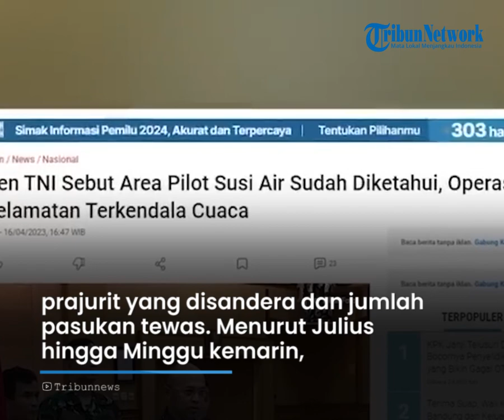Puspen TNI Klarifikasi Jumlah Pasukan Gugur dalam Operasi Penyelamatan Pilot Susi Air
TRIBUN-MAKASSAR - Baku tembak terjadi antara tim gabungan operasi penyelamatan Pilot Susi Air Kapten Philip Mark Mehrtens dengan Kelompok Separatis Teroris di wilayah Mugi-Mam Kabupaten Nduga, Papua sabtu kemarin.

Kontak senjata itu terjadi disaat tim dalam operasi penyelamatan Kapten Philip. Namun diadang gerombolan KKB.

Akibatnya satu prajurit dari Satgas Yonif R/321 GT Pratu Miftahul Arifin gugur dalam kejadian.

Hal ini disampaikan Kepala Pusat Penerangan (Kapuspen) TNI Laksamana Muda (Laksda) Julius Widjojono

Julius juga meluruskan berita simpang siur mengenai adanya prajurit yang disandera dan jumlah pasukan tewas.

Menurut Julius hingga Minggu kemarin, hanya satu prajurit yang diinformasikan gugur

Pratu Miftahul dikabarkan jatuh ke jurang sedalam 15 meter, ketika terjadi baku tembak. Saat rekannya hendak membantu, KKB menyerang kembali. Alhasil Pratu Miftahul meninggal dunia.

Setelah serangan itu, pasukan tetap berpencar di sejumlah titik di sekitar lokasi penyerangan.

Julius menjelaskan jika lokasi penyanderaan Kapten Philip sudah diketahui.

Area operasi juga sudah semakin mengerucut dan terfokus.

Namun faktor cuaca menjadi kendala pasukan melakukan penyelamatan pilot Susi Air

Video Editor : Asriadi
Host : Fiorena Jieretno
Narator : Waode Nurmin